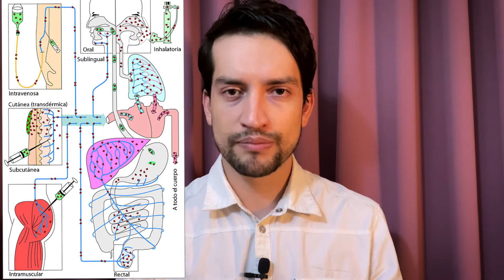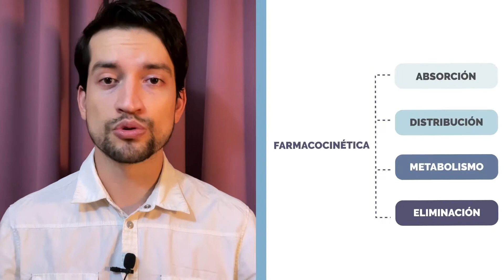MEDICAMENTO INYECTADO 💉 o TOMADO 💊 | CUAL ELEGIR | MEDICINA APLICADA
Frecuentemente se pregunta con cual tipo de fármaco nos vamos a curar más rápido, algunos creen que las inyecciones son más rápidas que los medicamentos administrados vía oral, pero es esto cierto?, si bien los fármacos inyectados tienen una biodisponibilidad total, es eso suficiente para generar una cura más rápida?

Necesitas consulta medica contactanos al correo